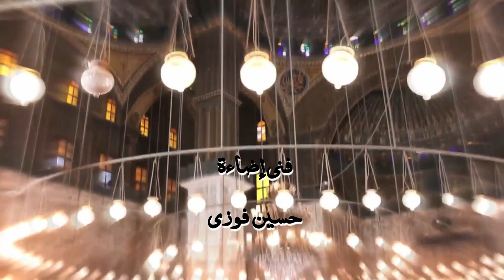مفاهيم يجب أن تصحح في مواجهة التطرف - 03 تمهيد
بصوت الأستاذ/ السيد صالح